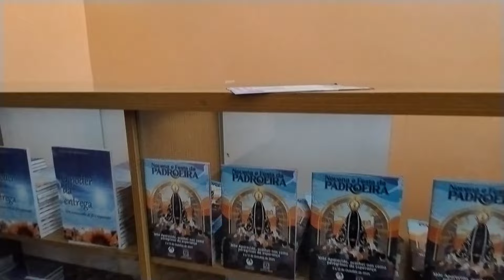ATIBAIA SÓ JESUS SALVA, MARIA NÃO SALVA!